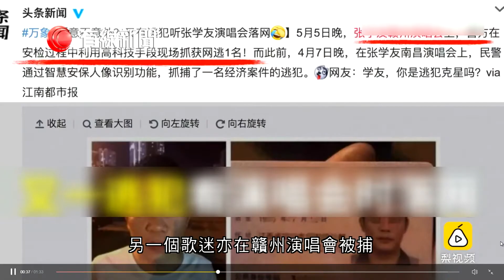【3場演唱會拉3逃犯】 【逃犯剋星張學友：無論是甚麼人都需要娛樂的】